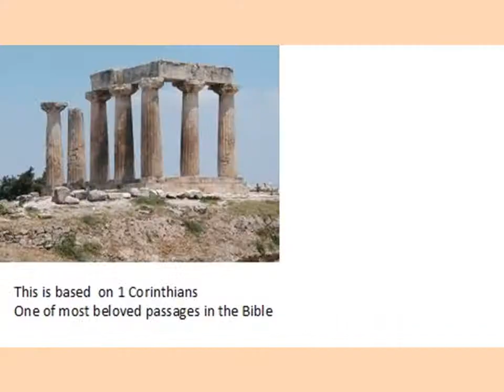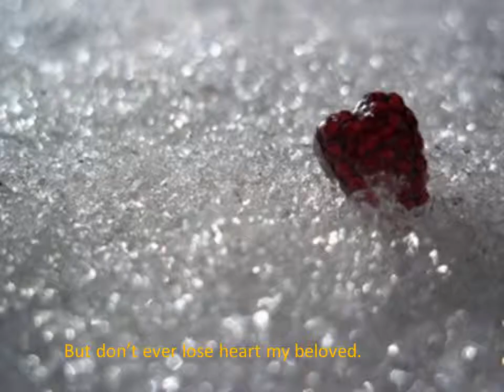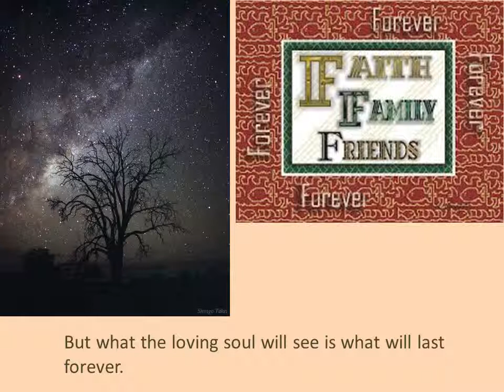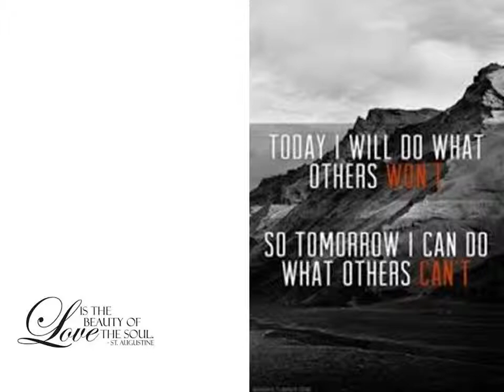convergence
folk composition based on 1 Corinthian